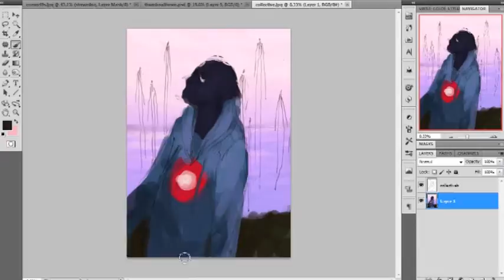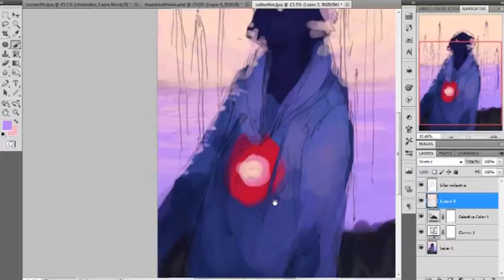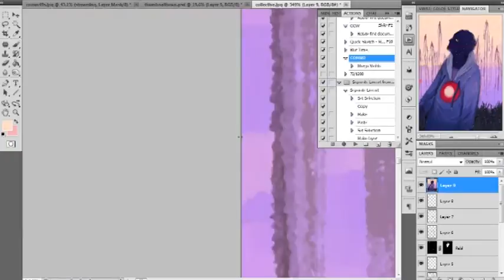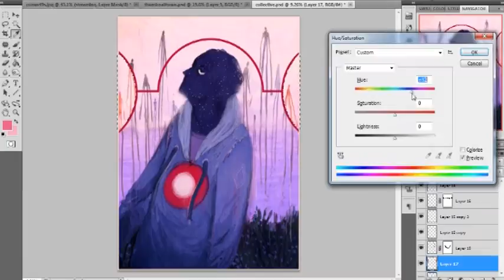The Killer Collective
It's been awhile. I should be uploading things more regularly now hopefully!

Also you can find more of my work on my website (which has links to everywhere else);

Music; "Quiet Nights" by Catching Flies